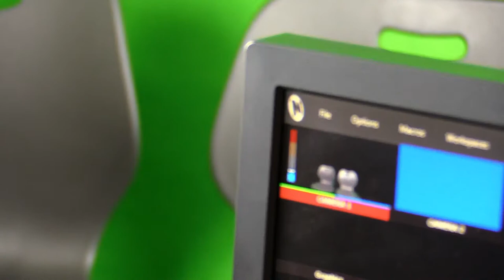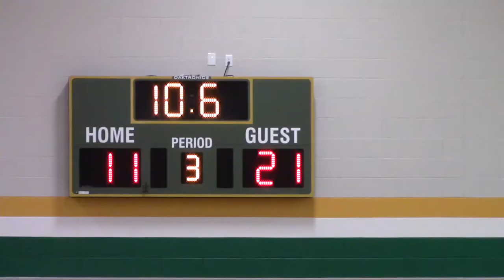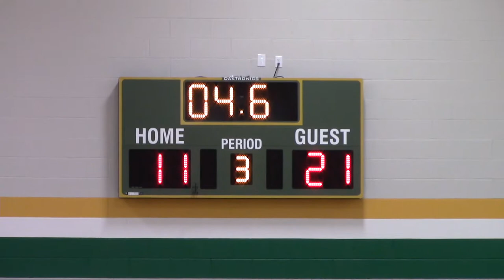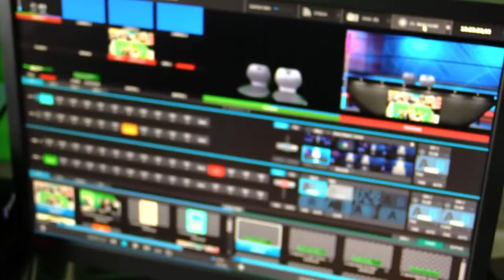GMS News Sports Live Basketball 7th Grade vs. Franklin Community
This is the high res version of this live stream. Here you can watch our GMS 7th grade boys basketball go up against Franklin Community.